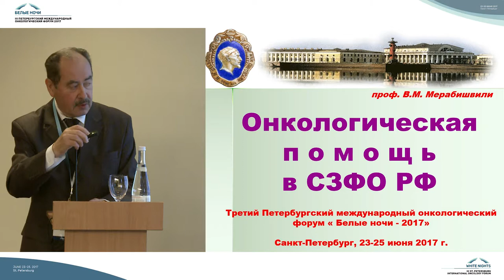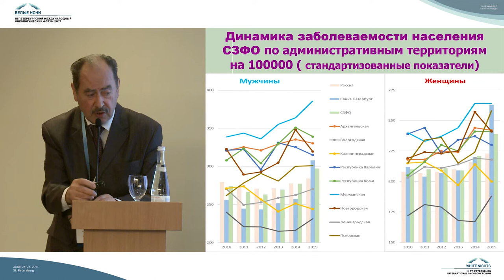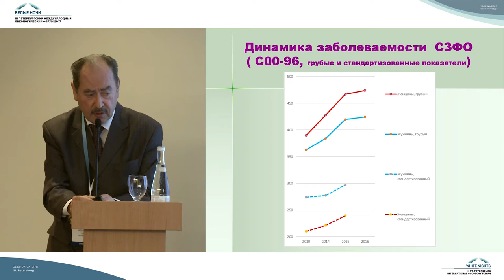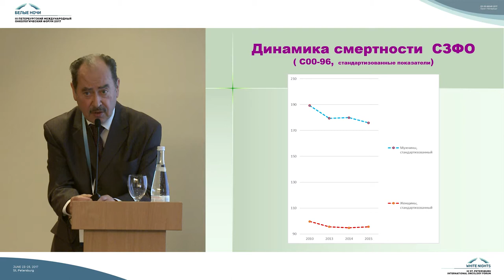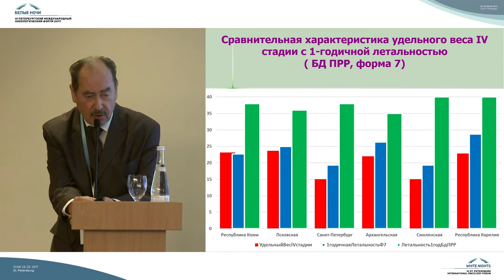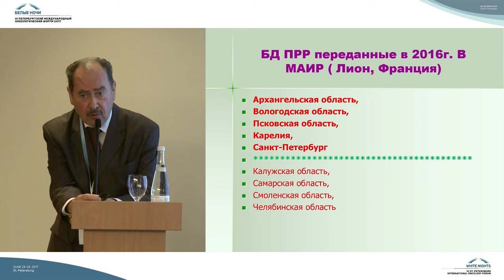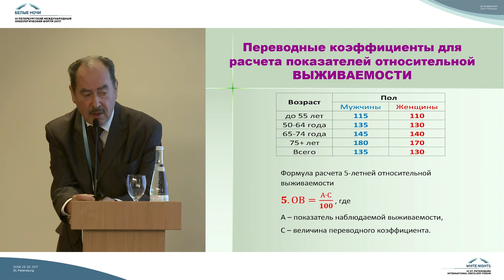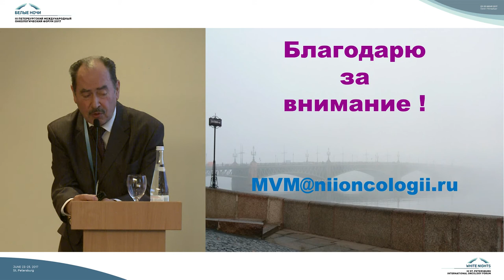Онкологическая помощь в СЗФО РФ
Вахтанг Михайлович Мерабишвили (Санкт-Петербург)

Эпидемиология ЗНО – статистика, факторы риска